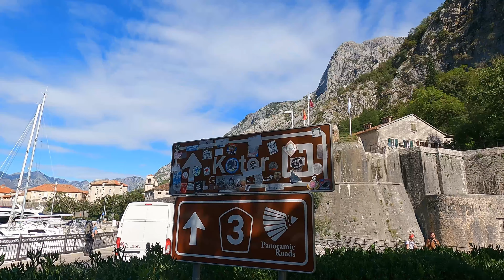The most UNDERRATED country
As I continue the roadtrip around Montenegro, I have to say…wow. How underestimated this country is. I’ve been to a lot of countries, and I think this one ranks as one of the most beautiful. Great weather, ocean, mountains, culture, food, people… there’s something for everyone here. I’d recommend visiting!

In this video, a roadtrip of some highlights…the Bay of Kotor, dangerous “serpentine” road, ancient castle, beautiful panoramas…